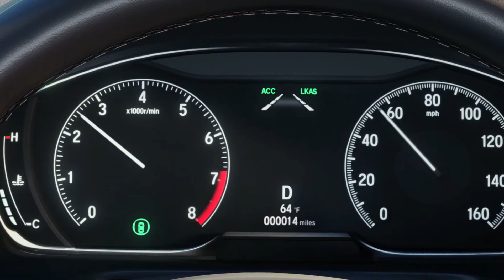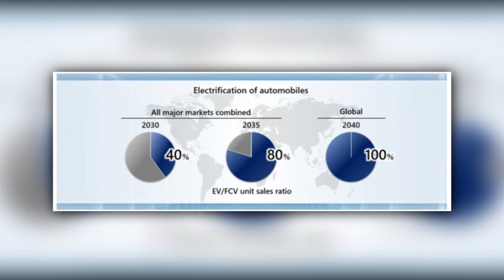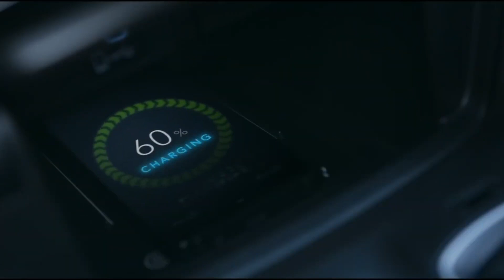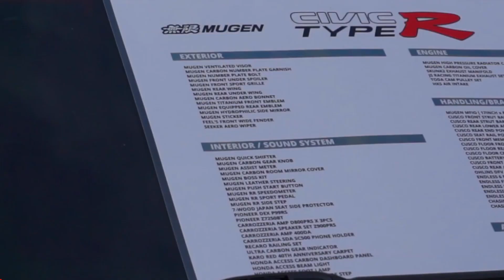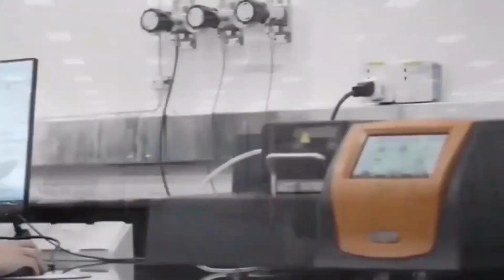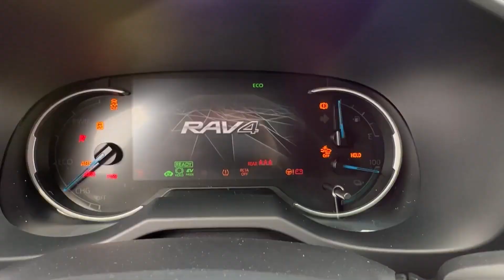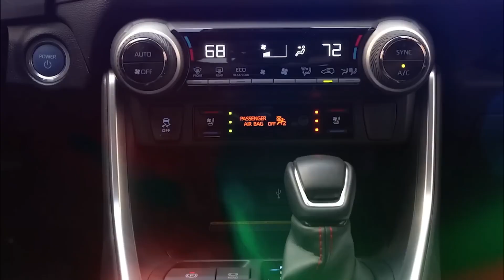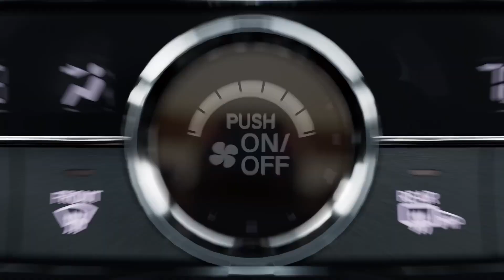Honda Just LEAKED An All-New Honda CR-V: EV or FCEV?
Well Attention everyone, we have some exciting news for you! “It must be love” as  Honda makes "Technology you can enjoy." and it has launched its one of the most popular models CR-V 2024! we bet you're way more excited than us! But is it an Ev or FCEV? What do these terms mean? What’s new in this model? Is it worth your while? All you will get to know here at TECH ADDICTS, so what are you waiting for, start the engine already!

Honda Motor has stated that it plans to implement its two autonomous driving technologies in full by the year 2030.

By the year 2030, all new Honda and Acura cars in the United States will come equipped with the Honda Sensing 360 technology. AcuraWatch is Acura's answer to Honda Sensing 360. At the same time, Honda announced it will increase the availability of its Honda Sensing Elite system.

According to a press release, Honda's "latest safety advancements reflect a global vision announced by Honda global CEO Toshihiro Mibe in April 2021, to strive for zero traffic collision fatalities involving Honda motorcycles and automobiles globally by 2050" and "carbon neutrality for its products and corporate activities by 2050."

In China, Honda already sells vehicles equipped with assisted driving technology of the first generation, which helps reduce blind spots and keeps drivers alert.

A hands-free feature for driving in heavy traffic and on arteial highways are among the technologies included in the upgrade, the company stated. The driver can use this feature to take their hands off the wheel during parking, entering and exiting highways, and other manoeuvres.

Honda said that the AI-based technology learns from its past mistakes. Honda Sensing Elite "increases its potential to recognise complicated surroundings and handle driving circumstances that occur in complex contexts, such as on non-expressways," as the company puts it.

Honda has not provided any official release dates for Honda Sensing Elite.

On Wednesday, Honda also announced plans to begin manufacturing the all-new Honda CR-V, a hydrogen fuel cell-powered vehicle, in the United States beginning in 2024.

Honda has stated that its new zero-emissions vehicle, along with its innovative driving systems, will help the firm reach its objective of having 100% of its global auto sales be BEVs and FCEVs by the year 2040.

The company claims that the new CR-V-based FCEV will be the first production vehicle in North America to combine a plug-in feature with FCEV technology in a single model, allowing the driver to charge the onboard battery to provide EV driving around town and the flexibility of fast hydrogen refuelling for longer trips.

Autos will be produced at the company's Performance Manufacturing Center (PMC) in Marysville, Ohio.

To emphasise its emphasis on workmanship and hand assembly, Honda referred to the PMC as a "small volume, specialist manufacturing plant." The PMC opened in 2016, and since then it has produced the Acura NSX hypercar, several Acura PMC Edition automobiles (including the TLX, RDX, and MDX), and Honda Performance Development race cars. Because of this, Honda claims, the PMC is well suited for the construction of high-quality FCEVs.

The corporation promised that more information about the vehicle will be provided as the year 2024, when it is scheduled for release, approaches.

Let's talk about BEV and how it is different from FCEV? All of a battery electric car's power comes from its batteries, which are recharged whenever the vehicle is plugged into an electrical outlet or a charging station. There are several BEVs on the market, but some examples are the Nissan LEAF, Fiat 500e, and Tesla Model S. These vehicles have no gasoline engine, larger electric driving ranges compared to PHEVs, and never emit exhaust emissions (however there are emissions connected with charging these vehicles.